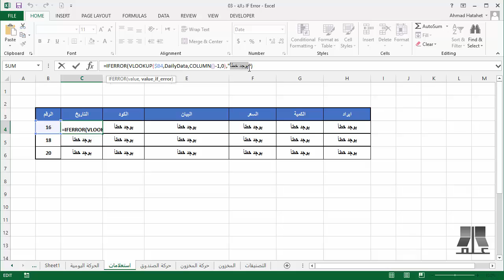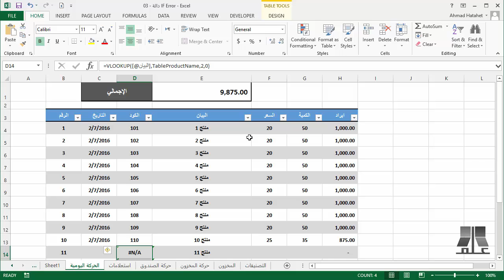5 - 3 دالة IF Error | دورة مقدمة إلى إكسل Introduction To Excel